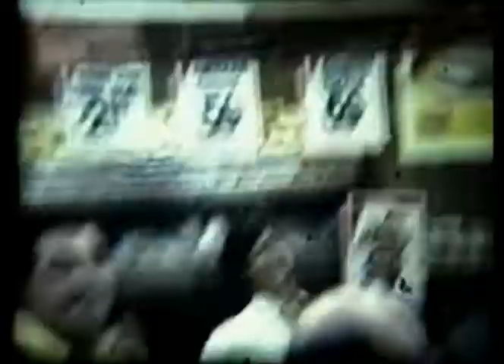Classic Hills Supermarket Aug 2 & 3, 1973